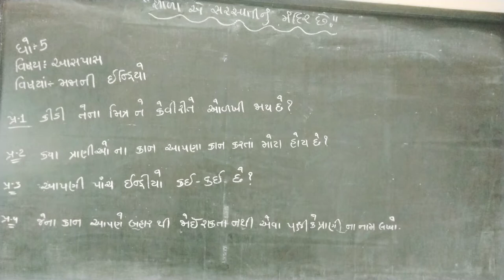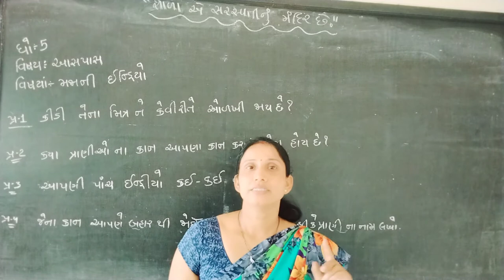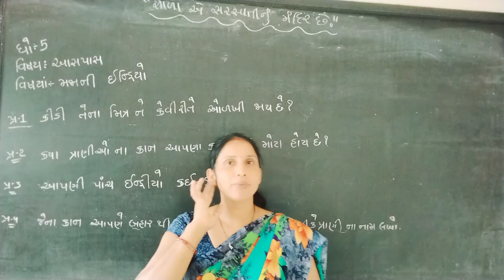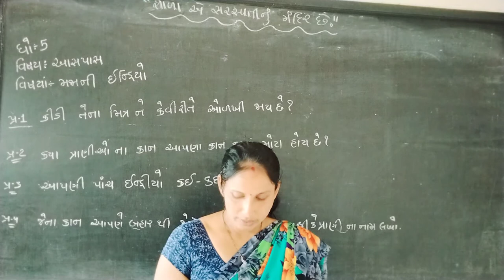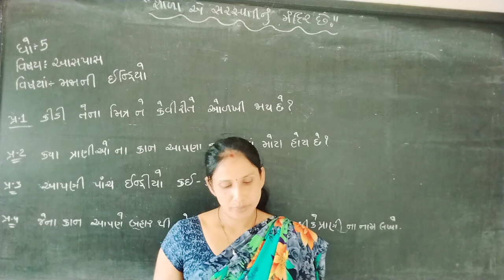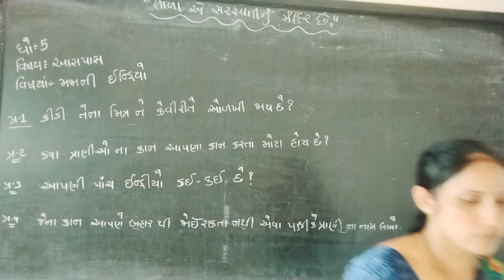std 5 aaspas ch 1 video